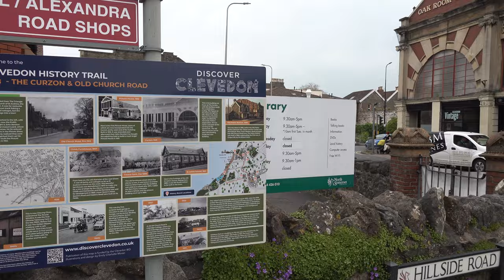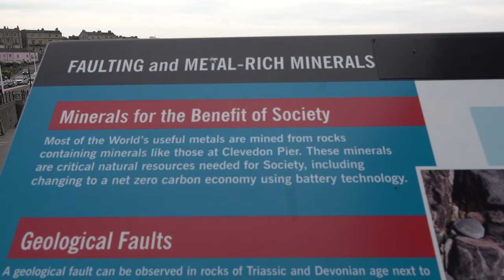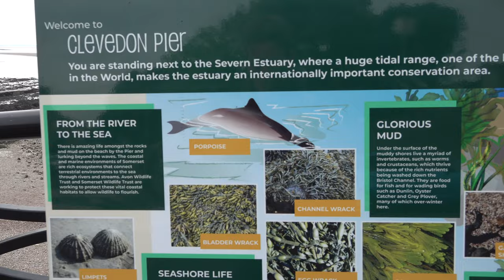Clevedon Walk: Town Centre & Beach【4K】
Located in the county of Somerset, and around 12 miles west of Bristol, is the town of Clevedon.

Geographically, Clevedon is situated along the Bristol Channel in between Portishead to the northeast and Weston-super-Mare to the southwest. In the 14th century Clevedon Court was built around two miles inland. Since the early 18th century it has been owned by the wealthy Elton family.

Up until the early 19th century, Clevedon was a small farming village. This began to change from around the 1820s when the Elton family of Clevedon Court sold building plots, ushering in a period of transformation, turning it into a seaside resort.

Clevedon's growth was boosted by the arrival of the railway in 1847. The station and its tracks formed the entirety of the Clevedon Branch Line, which connected to Yatton station, which in turn provided links to Bristol and Exeter among other destinations. However, in 1966 the station closed due to the Beeching cuts - a controversial move where over 2,000 stations across Britain were lost in an effort to promote road travel. Today, public transport to Clevedon consists of direct buses from Bristol, Portishead, Weston-super-Mare and other nearby settlements.

In 1869 Clevedon Pier opened. Part of it was constructed from disused sections of Brunel's nearby railway line. In its early days it received paddle steamer passengers from Devon and Wales. It is England's only Grade I listed pier, and was once described by John Betjeman as "the most beautiful pier in England".

In 1938 the first large scale production of penicillin took place in Clevedon. Work continued through the Second World War to provide aid for soliders suffering from infections.

TIMESTAMPS:

0:00 Hillside Road
0:19 Old Church Road
2:35 The Triangle
3:14 Station Road
4:17 Old Church Road
5:38 Old Street
7:15 Chapel Hill
9:08 Lower Linden Road
11:30 Linden Road
14:18 Bellevue Road
16:18 Hill Road
19:11 Copse Road
20:07 Lea Grove Road
21:44 Marine Parade
23:56 The Beach
26:27 Clevedon Beach